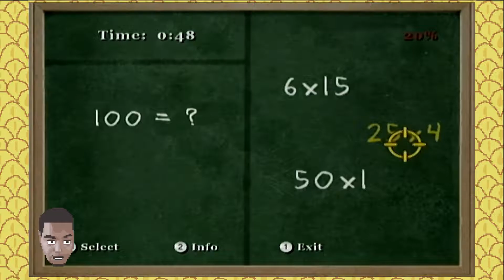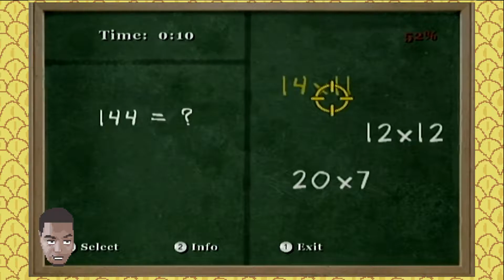Ep24: "Panda With a Brick" | Bully / Canis Canem Edit | Renegade Pineapple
In this episode we take panda classes, blend in while trying to help Cook's date and take pictures of young people smooching in alleyways.